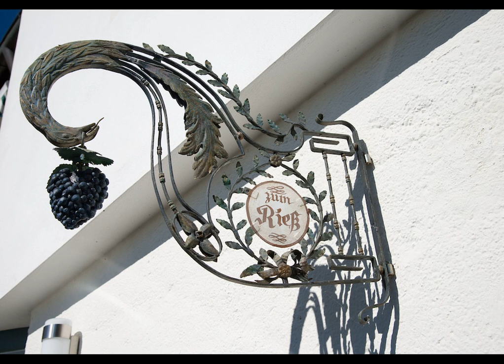Auf ein Glas Wein mit Erich Gahleitner (WVLG034)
Hallo und herzlich Willkommen zur 34. Ausgabe von "Wein verstehen leicht gemacht" (WVLG)!

Wir blieben auch in diesem Interview beim Deutschen Weißwein, aber wir begeben uns in ein eher unbekanntes Anbaugebiet: Regensburger Landwein. Rund um die Hauptstadt des Regierungsbezirks Niederbayern werden hartnäckig ca. 4ha mit hauptsächlich weißen Rebsorten angebaut. Dort entsteht seit Jahrhunderten mit kleiner Unterbrechung der sogenannte Baierwein. An den Südhängen des Donautals finden frühreifende Rebsorten wie Müller-Thurgau und Bacchus gute Bedingungen vor, die überraschenderweise regelmäßig gute Reife erreichen und frische, florale Weißweine hervorbringen.

Ich spreche in dieser Episode mit Erich Gahleitner; seines Zeichens HNO-Arzt und der größte Nebenerwerbswinzer an der Regensburger Donau. Wir besprechen die Geschichte dieser kleinen Weinbauenklave und gehe auf die Böden, das Klima und die verwendeten Rebsorten ein. Abschließend probieren wir folgende Weine aus dem Sortiment des Weinguts Dr. Riess (das inzwischen Hr. Gahleitner von seinem Schwiegervater übernommen hat):

1. Wein: Secco aus Müller-Thurgau und Bacchus
2. Wein: Müller-Thurgau, Regensburger Landwein
3. Wein: Bacchus
4. Wein: Cuvée Constanze aus Müller-Thurgau und Bacchus

Buchempfehlung: "Baierwein" von Theodor Häussler

Wer meinen Podcast finanziell unterstützen will kann das auf der Unterstützungsseite meines Podcasts machen oder direkt bei:
- Auphonic-Spende

Euer Florian
(Weinakademiker | DipWSET Diploma in Wine and Spirits)

Chapters:
00:00:00 Auf ein Glas Wein mit Erich Gahleitner (WVLG034)
00:00:15 Begrüßung & Einleitung
00:03:55 Online-Weinprobe als Weihnachtsgeschenk oder Firmenevent
00:08:53 Erich Gahleitner stellt sich vor
00:22:31 Winzer im Nebenerwerb
00:24:29 70. Jubiläum des Weinguts Dr. Riess
00:26:46 Baierwein in der Gastronomie und Preisniveau
00:34:24 Klima und Boden in Regensburg
00:35:25 Die Rebsorten im Gebiet Regensburger Landwein
00:41:18 Weintourismus und Besuchsmöglichkeiten
00:43:06 Baierweinmuseum in Bach an der Donau
00:44:28 Verkostung 1: Secco aus Müller-Thurgau und Bacchus
00:52:47 Verkostung 2: Müller-Thurgau Regensburger Landwein
00:58:15 Verkostung 3: Bacchus
01:02:50 Verkostung 4: Cuvée Constanze aus Müller-Thurgau und Bacchus
01:07:17 Problem Abmahnungen wegen Werbung
01:11:53 Buchempfehlung: "Der Baierwein" von Theodor Häussler
01:13:02 Ausblick und Verabschiedung